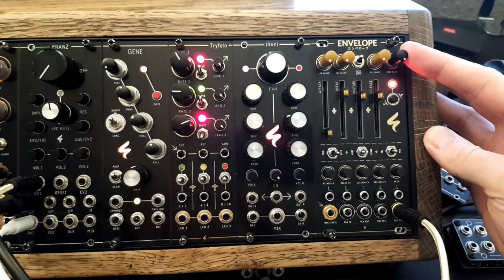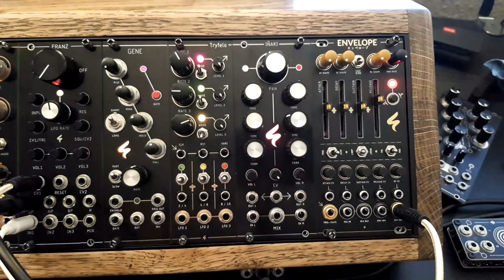ST Modular - ENVELOPE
0:00 Loop Mode / Shapes / Long / Short / CV pots
1:33 Manual Gate
1:42 External Gate / Internal Modulation
3:40 Rise Fall CV External Modulation
4:14 External & Internal Modulation
5:28 Internal VCA
5:54 Trig In AR Envelope